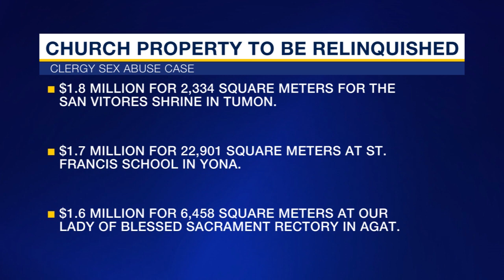Vicar general says church will transfer millions in property for sex abuse settlement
Local Catholics will mark the start of the holy season of lent next week, a time of sacrifice for the faithful. In his most recent pastoral letter,  Vicar General Father Romeo Convocar said it's also "a time for healing."